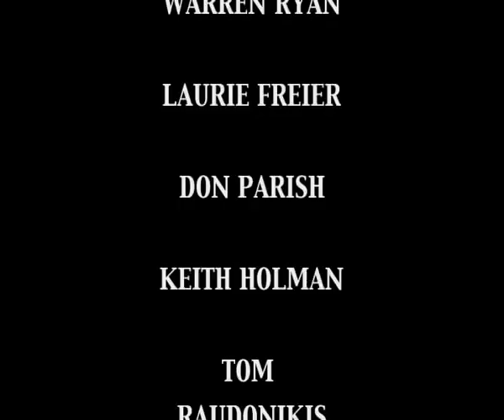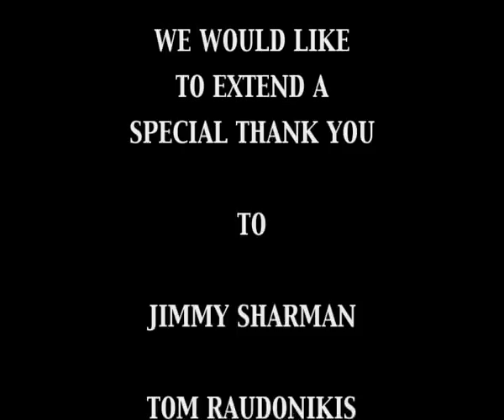Magpies TOTC Presentation Night Part 4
Western Suburbs Magpies Team of the Century Presentation Night Part 4 held at Wests Ashfield Leagues Club 24 September 2004

Fullback - Frank McMillan
Wingers - Peter Dimond, Alan Ridley
Centres - Harry Wells, Cliff Pearce
Five Eight - Vic Hey
Halfback - Keith Holman
Lock - Les Boyd
2nd Row - Kel O'Shea, Arthur Clues
Front Row - John Donnelly, Ed "Tedda" Courtney
Hooker - Noel Kelly (Captain)

Reserves - Tom Raudonikis, John Dorahy, Neville Charlton, Bill Carson

Coach - Roy Masters.